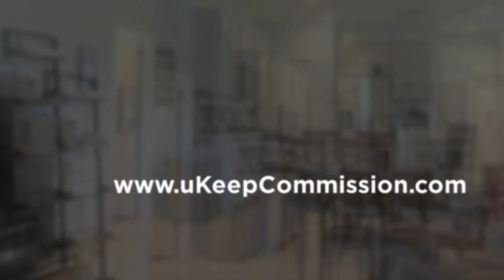Beautiful Home For Sale in Eaves Bend at Artisan Lakes in Palmetto FL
🤔Have you heard of Eaves Bend at Artisan Lakes?

😲This community offer resort like amenities such as a community pool, clubhouse, basketball courts, playgrounds and dog park.

🏖️🏙️Great location...easily access St. Petersburg, Tampa or Sarasota...PLUS just a 30-40 minute drive to the beautiful Gulf beaches...truly the best of both worlds!